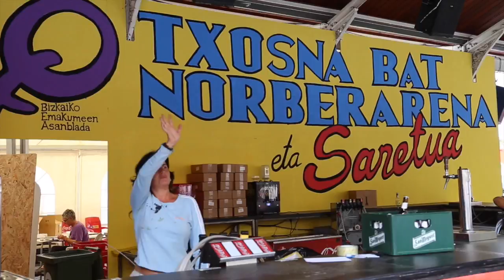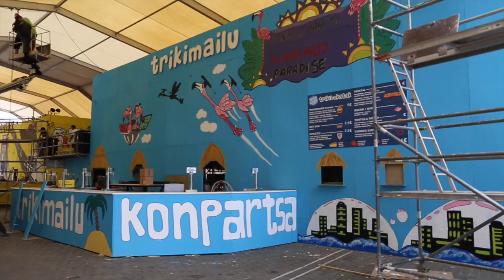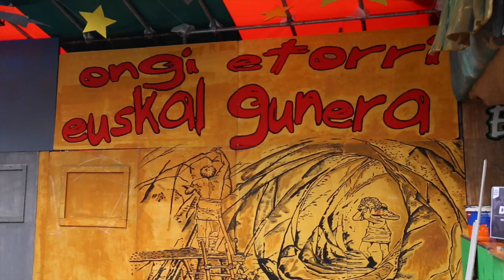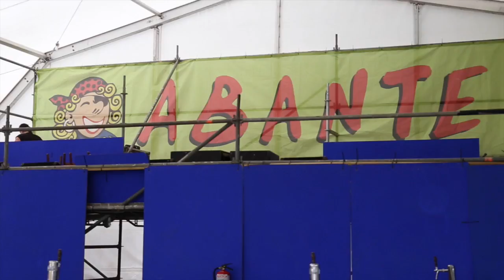Konpartsak festarako prest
Biharko hasiko da Bilboko Aste Nagusia. Konpartasak azkeneko muntaketa lanak egiten ari dira. Bihar arratsaldean lehertuko da festa Marijaiaren etorrirarekin batera.